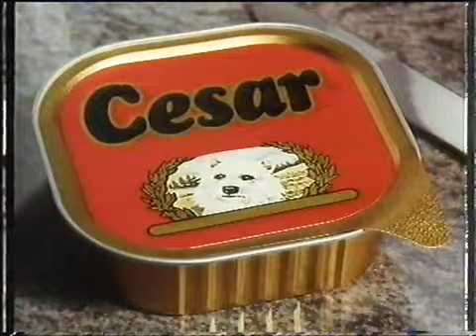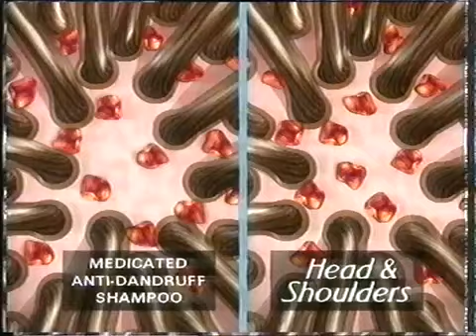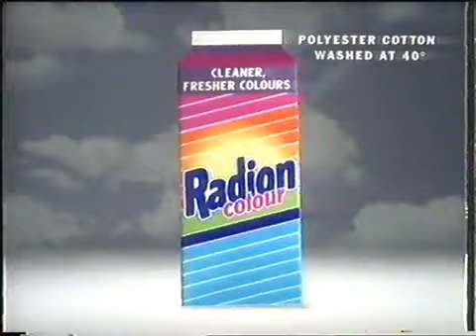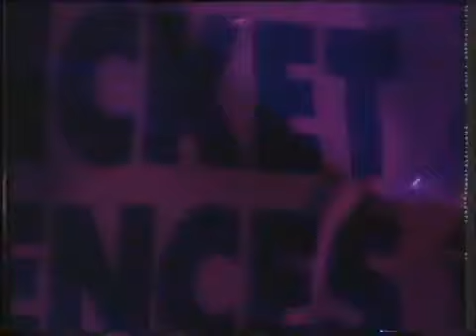Rangers v Levski Sofia 15-9-93.